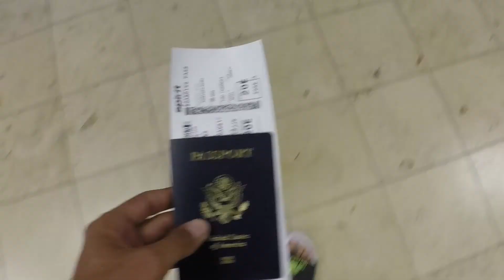Dominican Republic 2017 / gopro hero 5 - karma drone / travel video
I would like to share with all my friends, and others. My travel experiences in DR, during the time that I spent with my family. Hope y'all enjoy it. if it gets plenty of likes and view, I will continue working on building better video.

all footage  were taken on Gorpo hero 5 and Karma Drone.

My first full filming and video editing project.